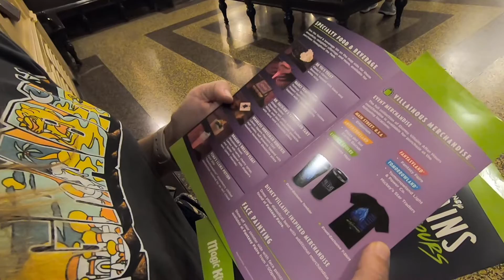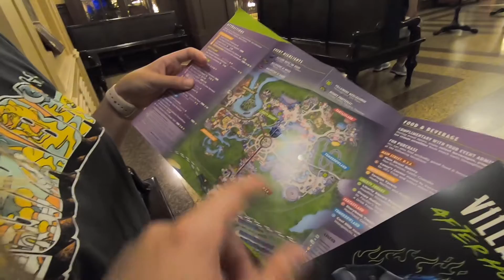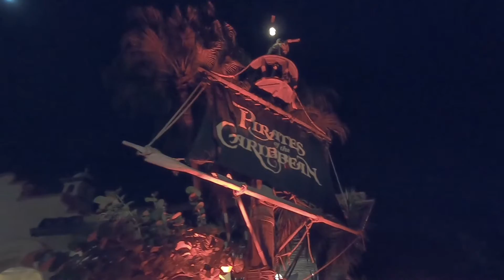Villains After Hours and Free Popcorn!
In this Magic Kingdom Vlog we visit the Magic Kingdom after hours where popular Disney Villains run amok. With low wait times on almost all attractions, Jen and I ride countless rides and enjoy numerous complimentary popcorn, drinks and ice creams.

Camera: GoPro Hero 7 Black
Microphone: Saramonic Microphone
Editing Software: iMovie